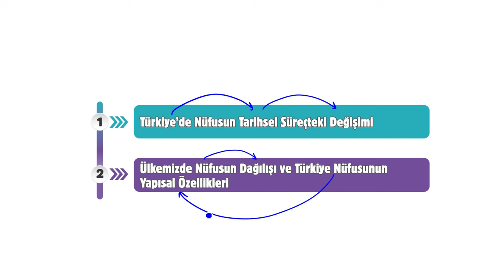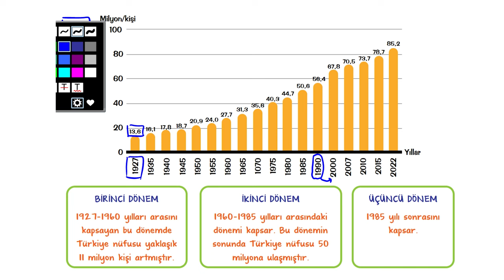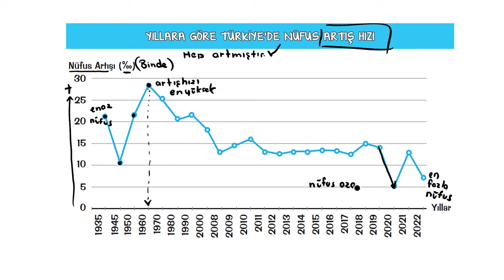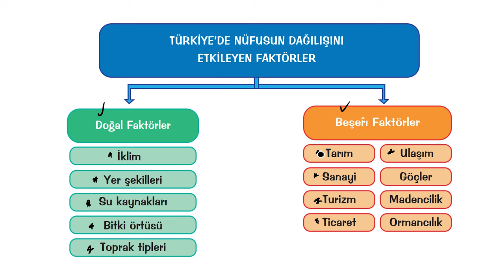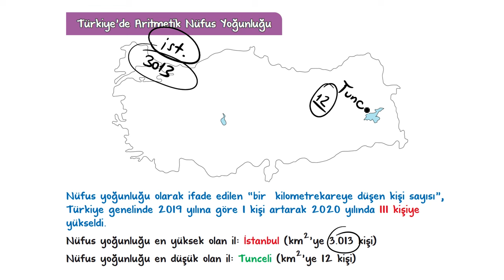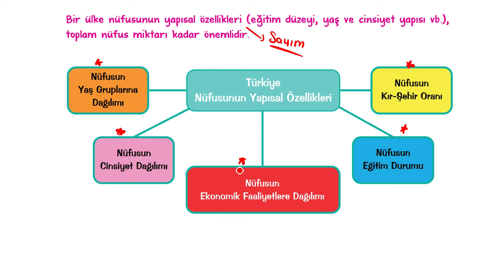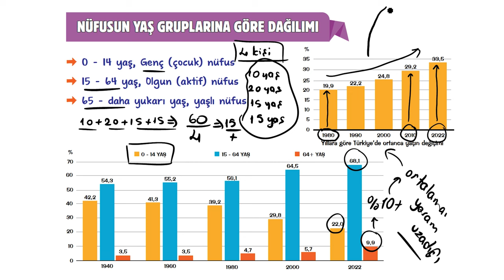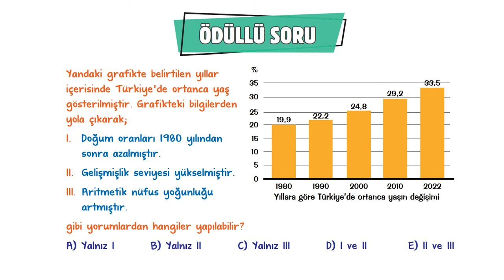Türkiye'de Nüfus | 10.Sınıf Coğrafya #2024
Sene boyunca; konu anlatımları ve soru çözüm videolarıyla, tonguç yanında! Bu videoda Coğrafya dersinin "Türkiye'de Nüfus" konusunu işliyoruz. Hazırsan öğrenme garantili videomuza başlıyoruz! 😎